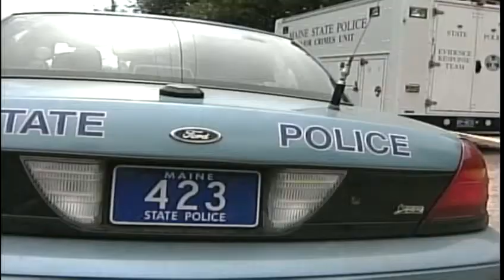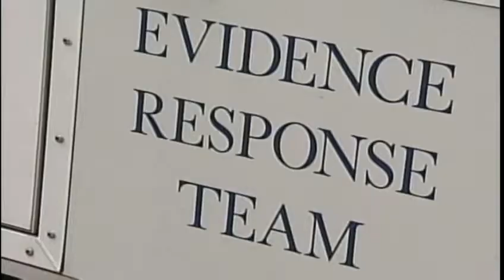Police continue to investigate double shooting in Waldoboro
Police continue to investigate a double shooting in Waldoboro that left a man dead and his girlfriend injured.  News 8's Jim Keithley reports.